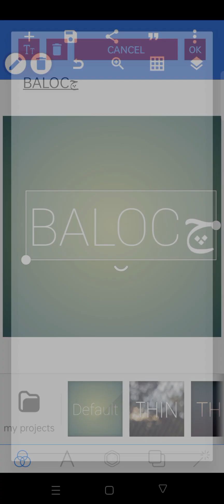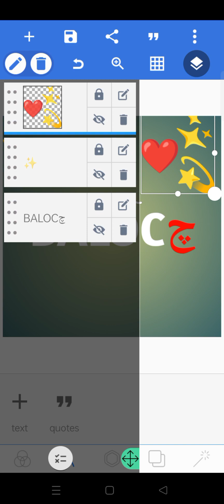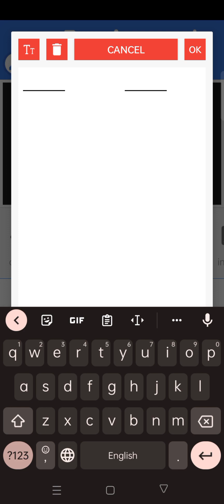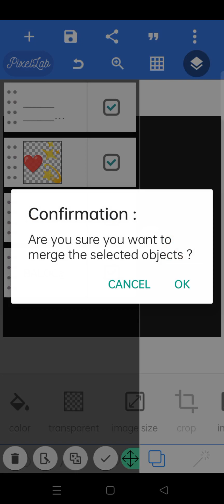How to Make Stylish Name in Pixel lab 🔥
About Channel:- In this channel you are going to see different types of editing Tutorials Of videos Editing and logo designing.
I hope this video helped you. For more check my channel Thank you ❤️